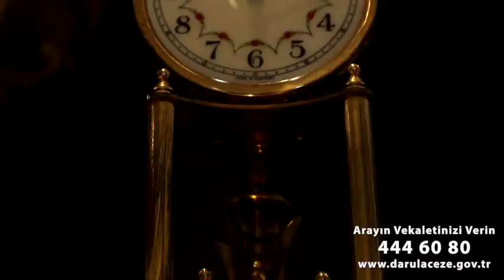Darülaceze Başkanlığı/Kamu Spotu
Kurban bağışı faaliyetleri hakkında kamuoyunu bilgilendirmek amaçlı kamu spotu.